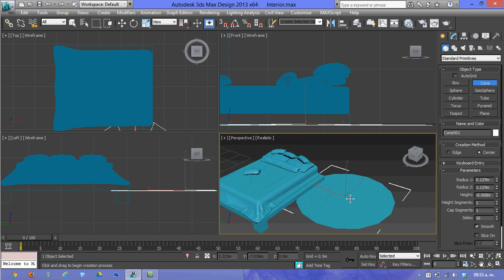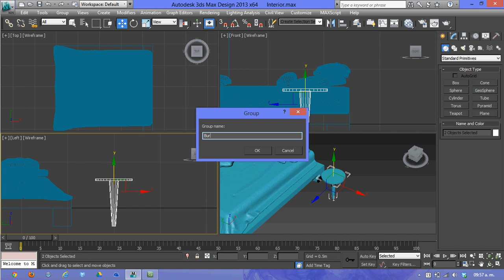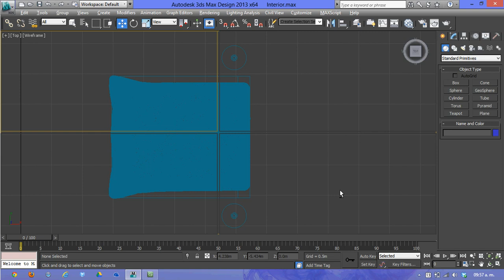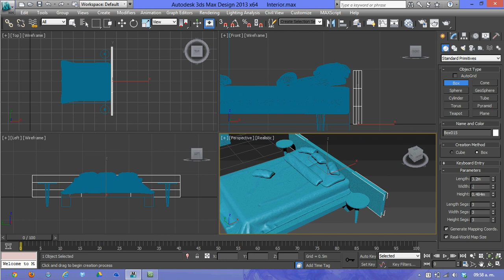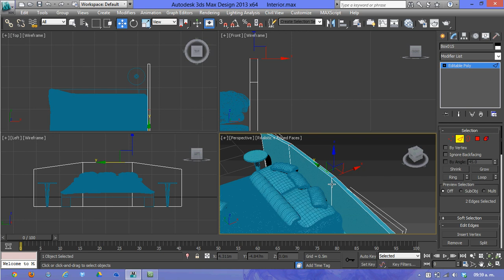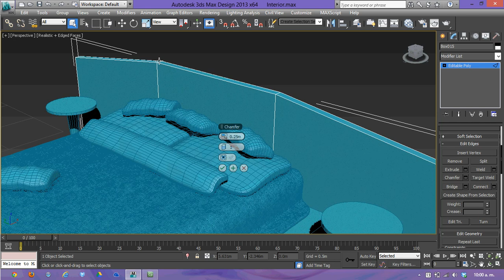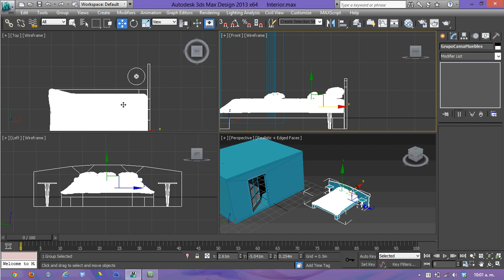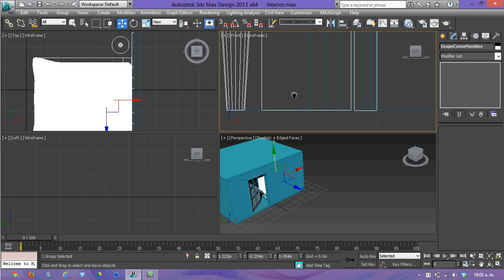11 _ Burós y Cabecera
Para no saturar la escena, se crean 2 burós y una cabecera muy sencillos y el grupo total de la cama con todos sus accesorios se coloca dentro de la haboitación.